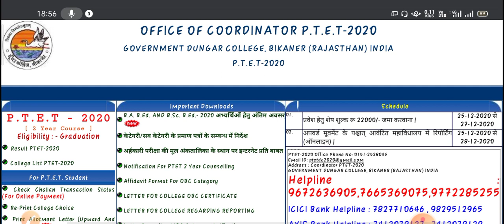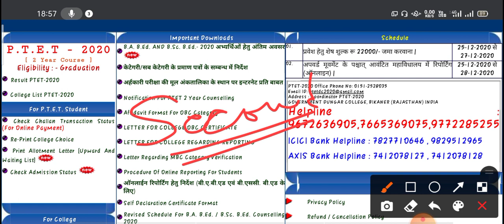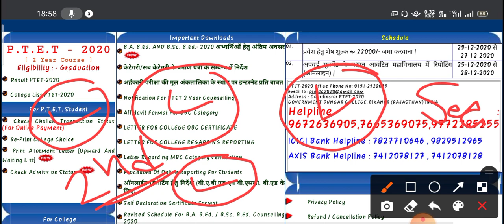PTET second counselling 2020 || PTET upward movement 2020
PTET counselling 2020,Kya BEd first year wale reet de skte hai,PTET 3Rd list kab aayegi,PTET third list kab aayegi,PTET counselling Last date extended,PTET counselling process in Hindi,PTET how to check Admission status,PTET college allotment 2020,PTET total seats,PTET total vacant seats,PTET 3Rd list kab tak aaegi,PTET online reporting process,PTET college kaise milega,PTET college kaise badle,PTET 1st waiting list,PTET 2nd waiting list,Job luck,Ptetdcb2020